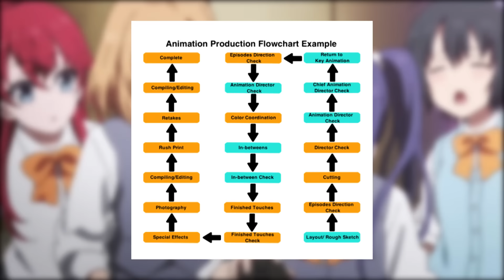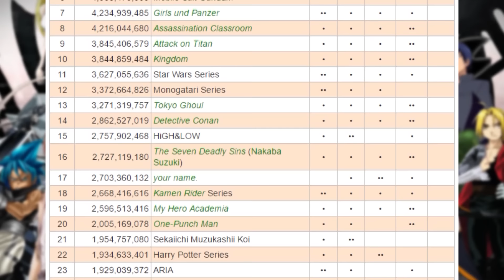The Anime Industry Is Changing, And It's Not Looking Pretty...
Things are looking grim for the future of anime...